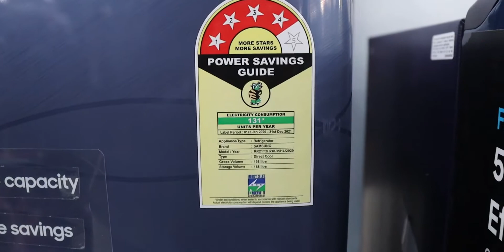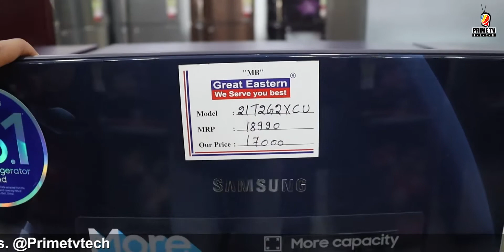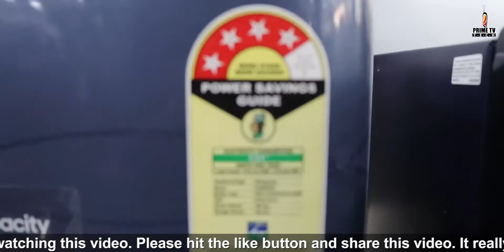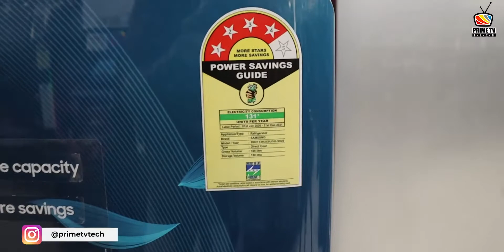Best Buying Reason for Samsung Refrigerator 2020 in India | Prime TV Tech